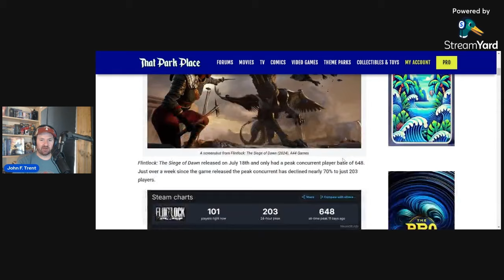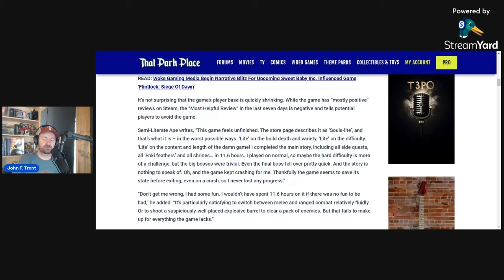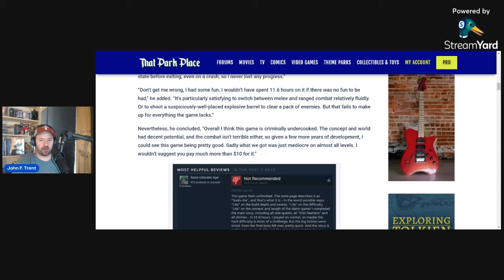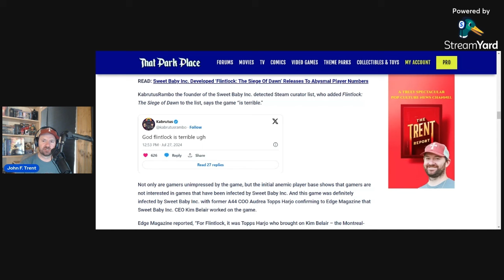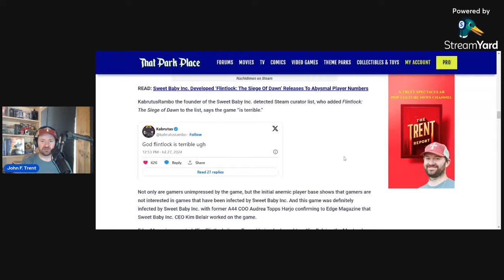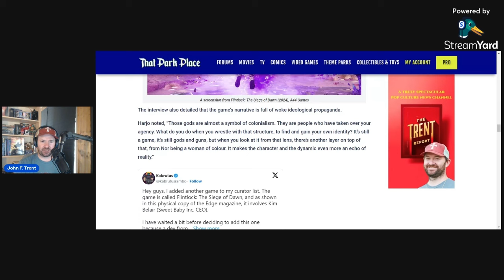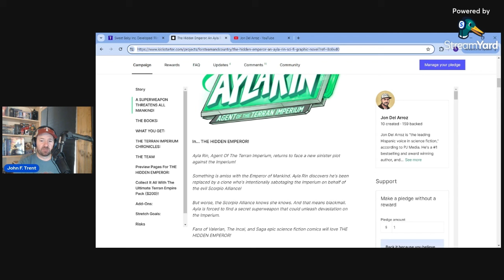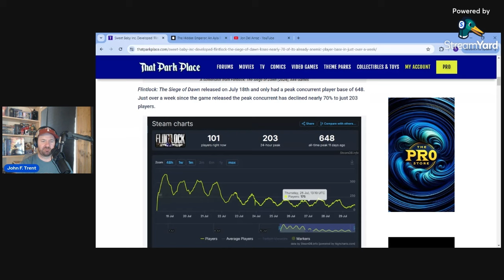Sweet Baby Inc. Infected Flintlock: The Siege Of Dawn Loses Nearly 70% Of Its Player Base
The Sweet Baby Inc. infected Flintlock: The Siege of Dawn lost nearly 70% of its player base in just over a week since its release.